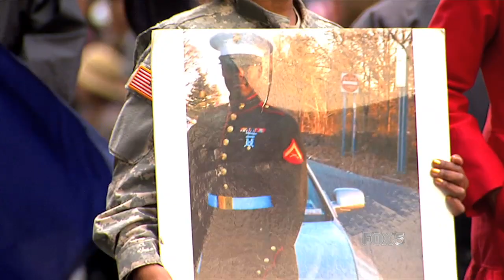2011 New York City Veterans Day Parade Part 17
The 2011 New York City Veterans Day Parade: 11/11/11 "Never Forget"

Produced by The United War Veterans Council

Broadcast 11 November 2011 by FOX5 New York